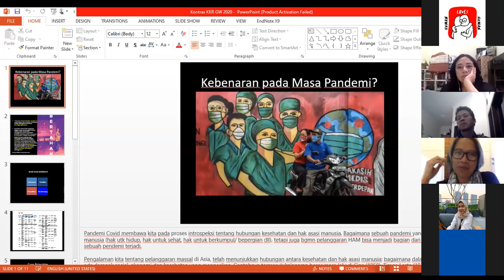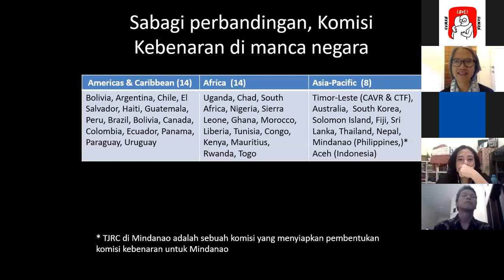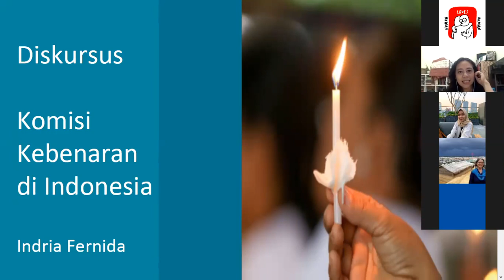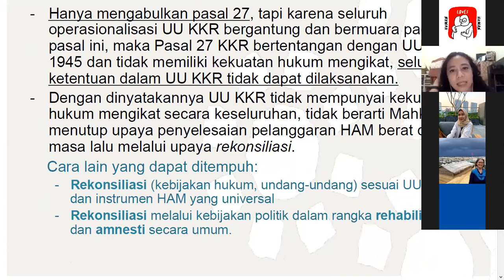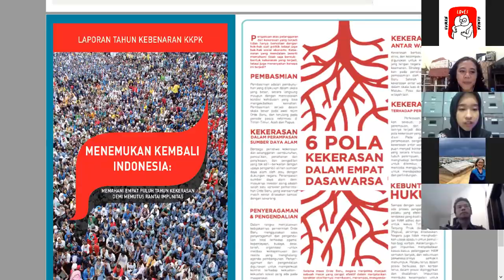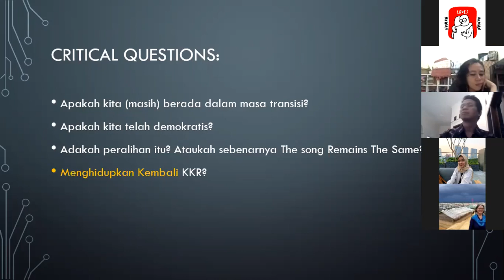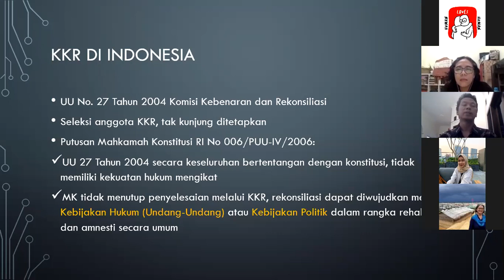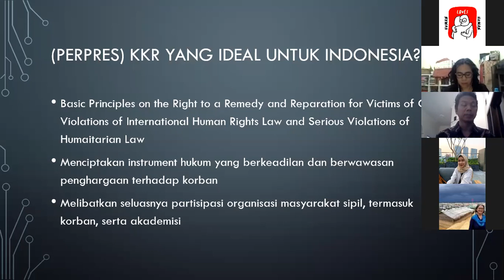Diskusi Publik: Menyingkap Perpres Komisi Kebenaran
Pasca pembatalan UU KKR oleh MK di 2006, Indonesia praktis tak punya aturan hukum yang rinci mengenai Komisi Kebenaran dan sejenisnya sebagai salah satu mekanisme penyelesaian kasus HAM berat di Indonesia.
Tapi tak sekadar adanya regulasi, yang Bangsa Indonesia butuh adalah tata aturan yang berkeadilan dan memperhatikan kepentingan korban. Bukan sekadar teks yang merupakan jalur pintas dari impunitas & rekonsiliasi para pelaku yang asal-asalan.
Diskusi publik menyingkap rencana di balik pembuatan Perpres Komisi Kebenaran diselenggarakan pada tanggal 11 agustus 2020, dengan Narasumber:
indriafernida (AJAR)
Galuh Wandita (AJAR)
Manunggal Kusuma Wardaya (Dosen Universitas Jenderal Soedirman)
dan di moderatori oleh:
nita noviyanti (kontras)